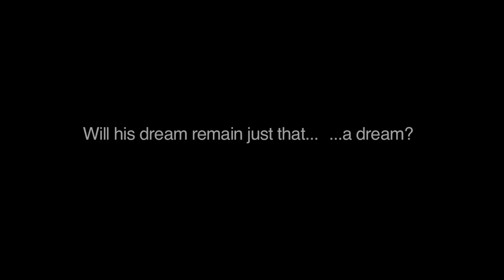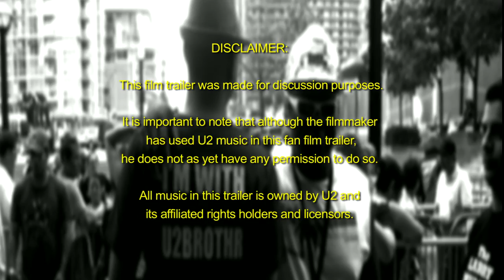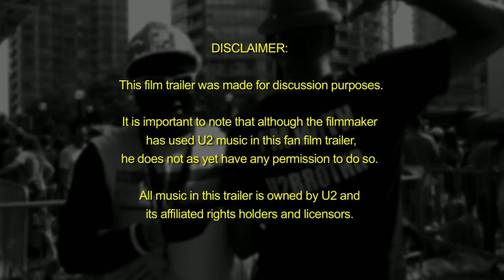"U2BROTHR" - Movie Trailer #1 - Dream Out Loud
The filmmaker has released this full documentary in its entirety exclusively on YouTube.